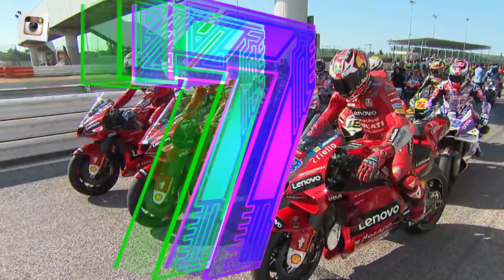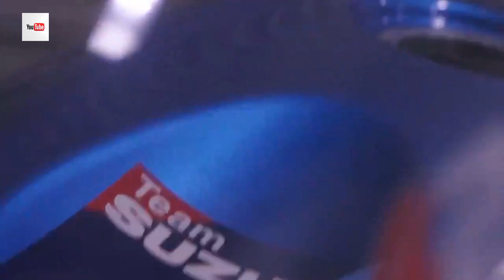12 Pertanyaan Seputar MotoGP 2023👉 No.5 Paling Ditunggu❗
🗣"Tes adalah satu hal, balapan adalah hal lain," tegas para pembalap MotoGP. Tes pramusim selesai dilakukan, tetapi berikut adalah selusin (12) pertanyaan yang jawabannya akan ditemukan di musim terpanjang dalam sejarah balap hingga saat ini.🏁 Ingat nomor 5 paling dinantikan🔥